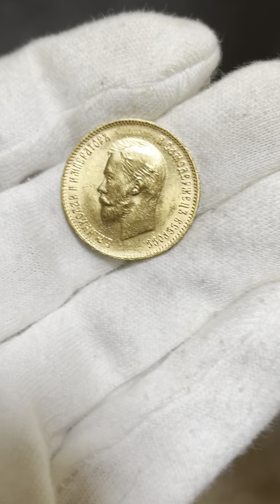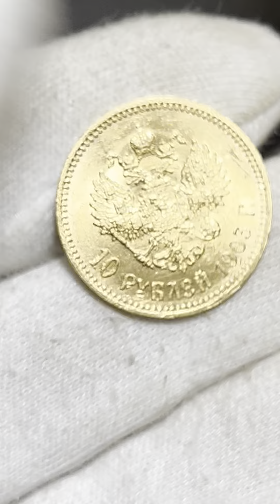🇷🇺 Russian Empire 10 Rubles 1903-AP – Alexander Redko – Nicholas II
A highly lustrous, mint state example of this Russian Empire type gold coin. There is a scratch on the reverse of this coin in approximately the three o'clock position on the reverse. This is more noticeable in the video than in the pictures. Detracts marginally from the eye appeal of this piece which is otherwise very pleasing for the type. Notice in particular the details in the small shields on the wings of the crowned double-headed imperial eagle.

The obverse features a left-facing portrait of Tzar Nicholas II of Russia with Cyrillic script around reading 'Б.М.НИКОЛАЙ II ИМПЕРАТОРЬ И САМОДЕРЖЕЦЪ ВСЕРОСС', the English translation of which is 'By God's grace Nikolai II Emperor and Autocrat of the whole Russia'.

The reverse boasts the quintessentially Russian crowned double-headed imperial eagle with Cyrillic script below reading '10 РУБЛЕЙ 1910 Г.', the English translation of which is '10 Rubles 1903 year'.

The smooth edge is incused with Cyrillic script reading '1 ЗОЛОТНИК 78.24 ДОЛИ ЧИСТОГО ЗОЛОТА(А • P)', the English translation of which is '1 zolotnik 78.24 parts pure gold (A • P)'.

A cracking, uncirculated example of this desirable type.